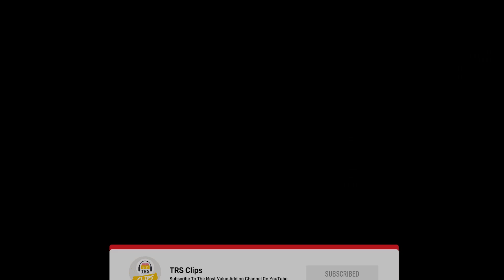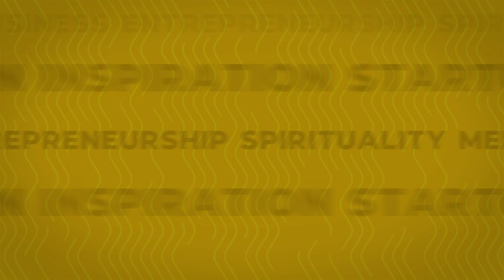Why Kids Today Are Rebellious In A Good Way ft. Daaji | TRS Clips 874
Kamlesh D. Patel, AKA Daaji on the good side of being rebellious.
Kamlesh D. Patel, AKA Daaji one of the most well-known spiritual guides and authors in the country.